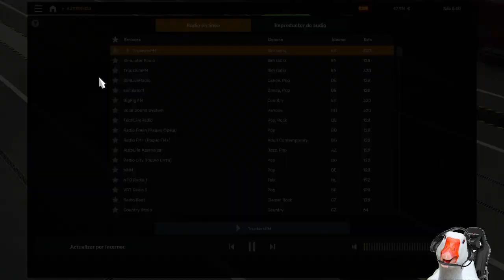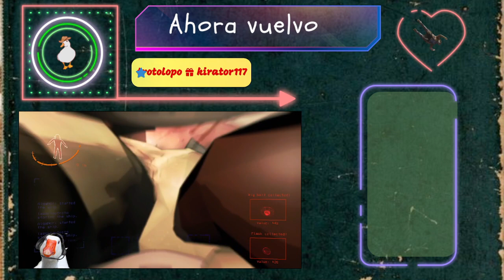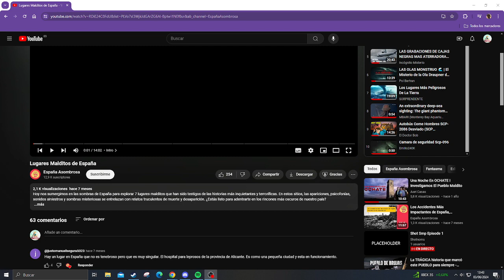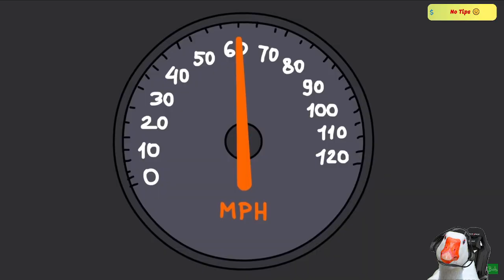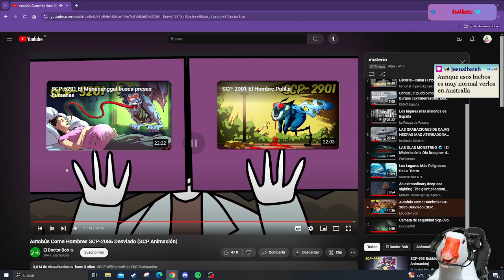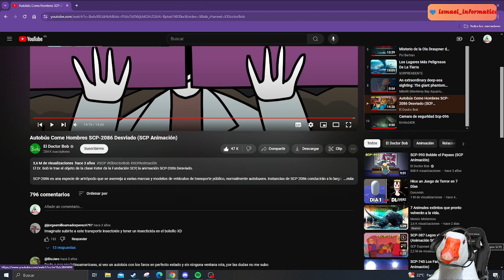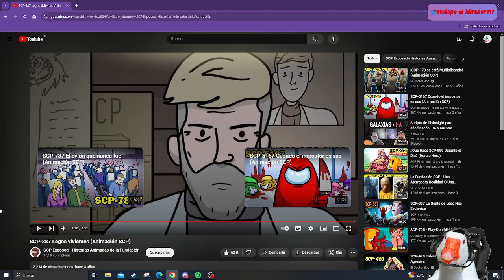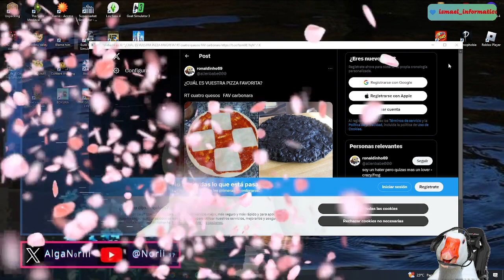🔴Vamonos de ruta camionera [+18]